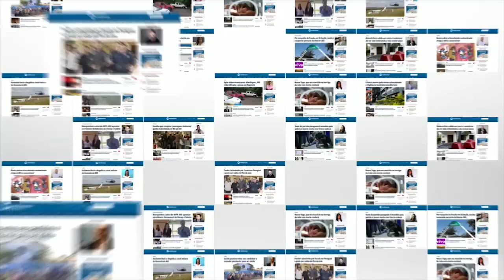Câmeras de segurança mostram suspeito de feminicídio no Jardim Los Angeles